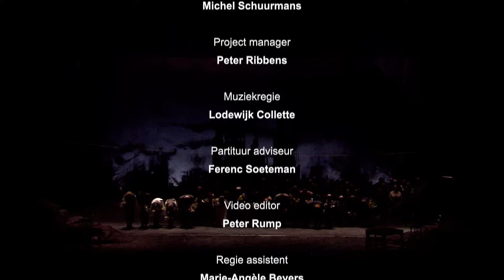Roméo et Juliette / Gounod / Romeo and Juliet / Ромео и Джульетта / Гуно / Любовь Петрова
TEAM
Conductor
    Marc Minkowski
Director
    Olivier Py
Set and costumes
    Pierre-André Weitz
Light
    Bertrand Killy
Choreography
    Wissam Arbache

Orchestra
    Residentie Orkest
Choir
    Koor van De Nederlandse Opera
Education choir
    Martin Wright

CAST

Juliette
    Lyubov Petrova
Stéphano
    Cora Burggraaf
Gertrude
    Doris Lamprecht
Roméo
    Ismael Jordi
Tybalt
    Sébastien Droy
Benvolio
    Jean-Léon Klostermann
Mercutio
    Henk Neven
Paris
    Maarten Koningsberger
Frère Laurent
    Nicolas Testé
Grégorio
    Mattijs van de Woerd
Capulet
    Philippe Rouillon
Le Duc/Frère Jean
    Christophe Fel
Manuela
    Oleksandra Lenyshyn
Pepita
    Maartje de Lint
Angelo
    John van Halteren